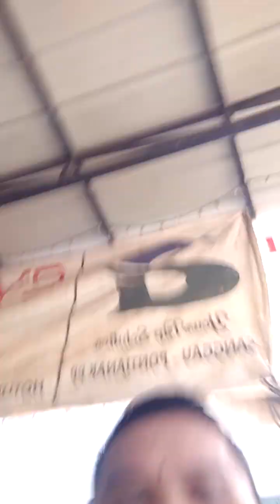bpk kalbar sosok